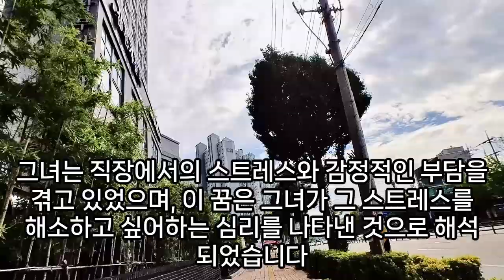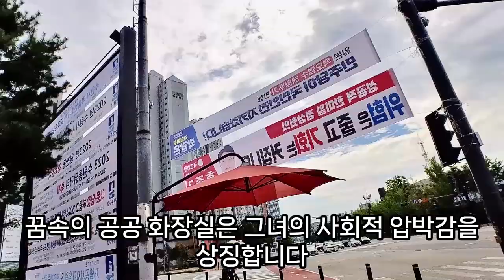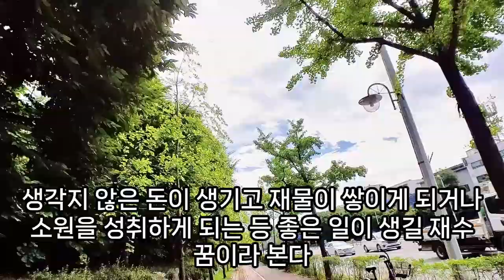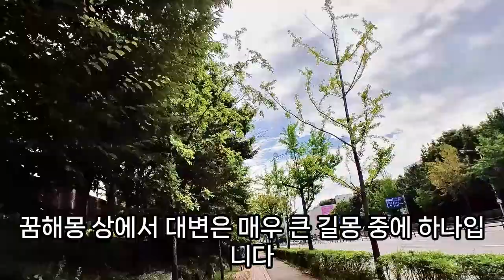변기 꿈해몽, 돈, 재물, 행운, 큰 횡재가 들어오는 변기꿈, 큰 재물운 암시하는 변기꿈, 변기가 지저분한꿈, 변기 깨지는 꿈, 푸세식 변기꿈, 변기가 막히는 꿈, 예언, 예지몽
변기를새로사는꿈, 벽거울보는꿈, 변기꿈, 변기에서동물이나오는꿈, 변기꿈해몽, 변기닦는꿈, 변기가막히는꿈, 변기에황금똥꿈, 변기에씻는꿈, 변기안잉어꿈, 꿈변기, 변기가부셔진꿈, 변기닦는꿈, 변기에넘치는꿈해몽, 변기꿈해몽